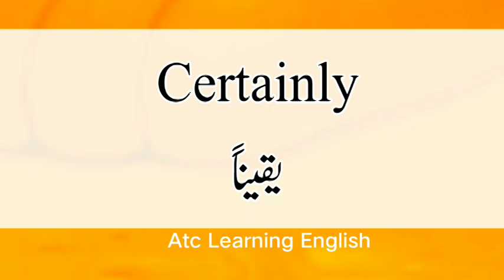Certainly Meaning In Urdu | Certainly Meaning In Hindi | Certainly Ka Matlab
Certainly Meaning In Urdu | Certainly Meaning In Hindi | Certainly Ka Matlab Kya Hota Hai | Certainly Ka Meaning Kya Hai